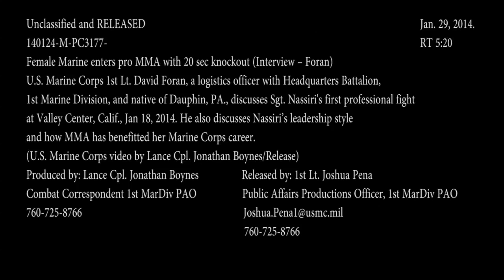MilitaryMixedMartialArts.com - Female Marine Enters Pro MMA With 20 Sec Knockout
- U.S. Marine Corps 1st Lt. David Foran, a logistics officer with Headquarters Battalion, 1st Marine Division, and native of Dauphin, PA., discusses Sgt. Nassiri's first professional fight at Valley Center, Calif., Jan 18, 2014. He also discusses Nassiri's leadership style and how MMA has benefited her Marine Corps career. Also available in high definition.